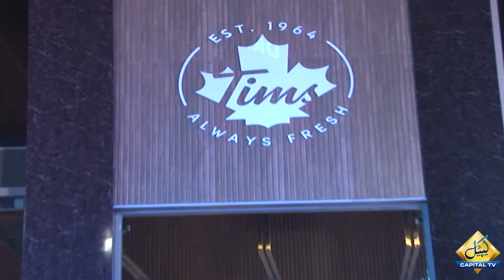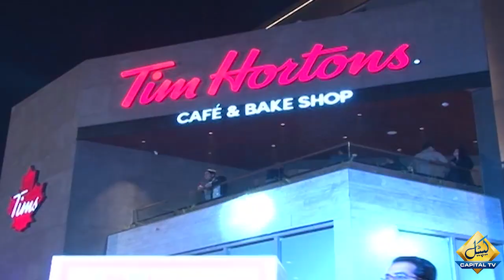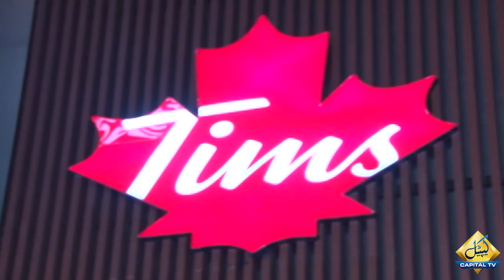Inauguration of international brand Tim Hortons flagship outlet in Lahore | Capital Tv